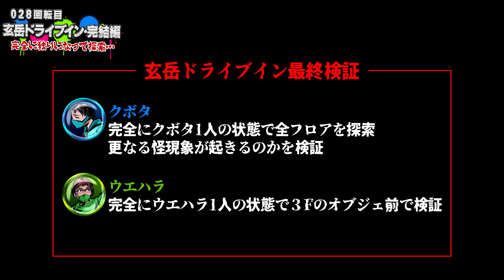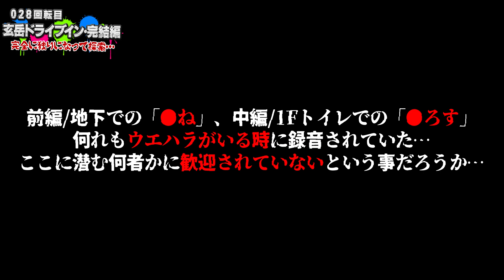【心霊】028回転目：完全に一人になって探索／玄岳ドライブイン(完結編)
【チャプター】
0:00 前回の続き
0:26 一人探索の説明
1:25 クボタ一人で建物内に…
4:29 3F探索
7:05 謎の光
12:06 B1探索
13:06 一人探索終了+謎の音
14:31 ウエハラ一人で建物内に…
14:41 謎の煙？
17:35 ○ね
18:10 総評
19:07 次回予告
19:25 エンドカード

【動画説明】
オカルテット028回転目！
今回の撮影場所は静岡県・玄岳ドライブイン(完結編)。
最恐廃ドライブインで完全に一人になって探索をする！

【お願い】
オカルテットメンバーは霊感がゼロです。
「やらせ一切無し」で活動させて頂いておりますので、
私たちが気づいていない現象がありましたら、コメントで教えて頂けると幸いです。

【注意】
オカルテットは心霊スポット探索を推奨している動画ではありません。不法侵入は犯罪となります。
また心霊スポットを訪れる際は、管理者/近隣住民の方々に迷惑となる行為は避ける様にして下さい。

【オカルテットSNS】
■X